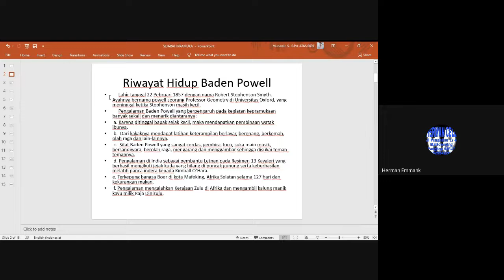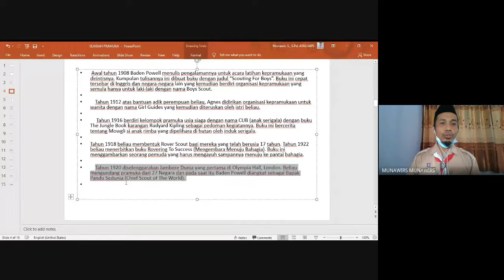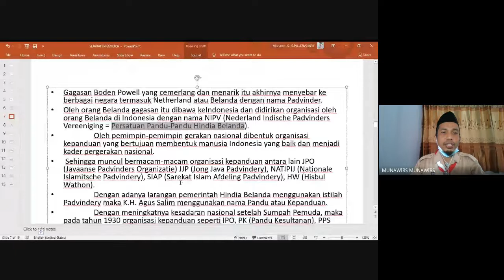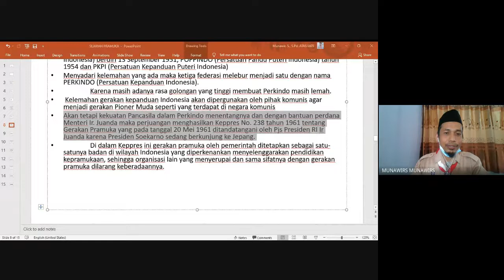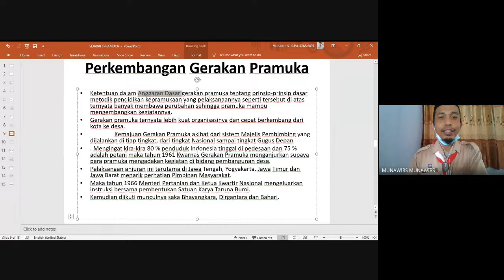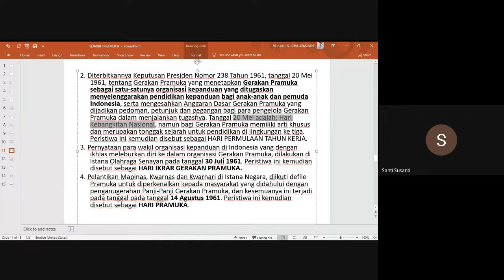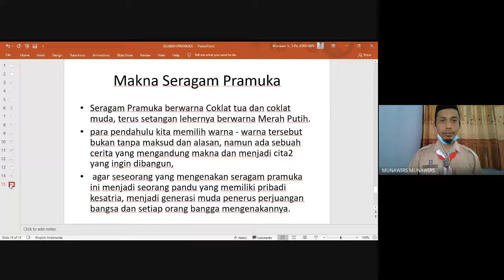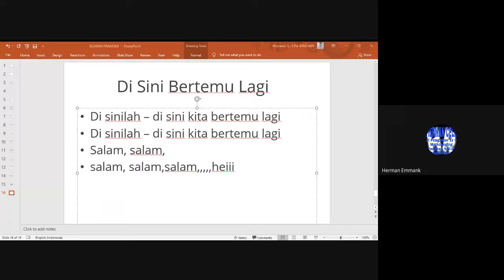Sejarah Pramuka Indonesia dan Dunia || Orientasi Kepramukaan SMPN 3 Pangkajene